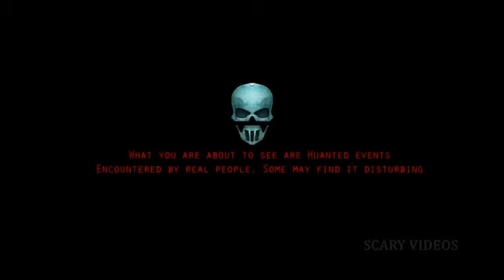Scary Video Scary Ghost Videos 2016 Real Ghost Girl Caught On Tape Real Ghost Video Horror 207